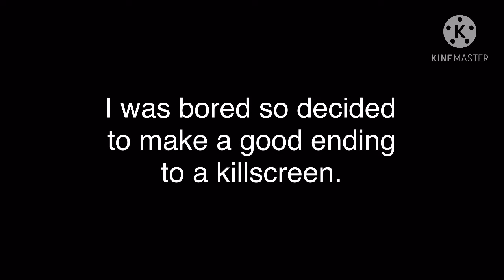(VERY OLD) Nintendo Switch Fatal Killscreen Good Ending #1: Actually Listening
WARNING: This video is old, cringy, and likely irrelevant.
Ever wondered what would happen when you ACTUALLY LISTEN to a killscreen?